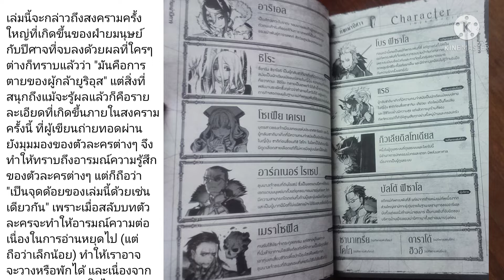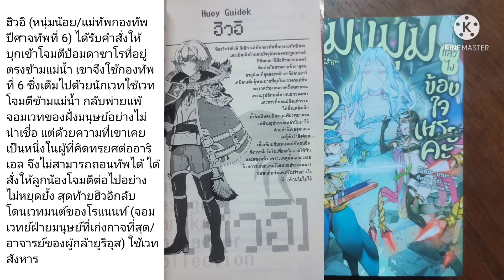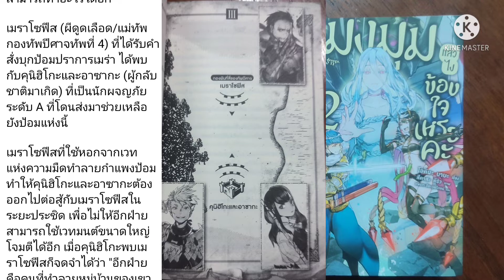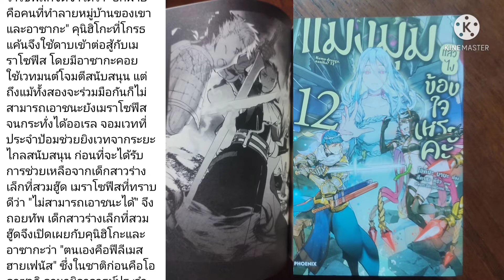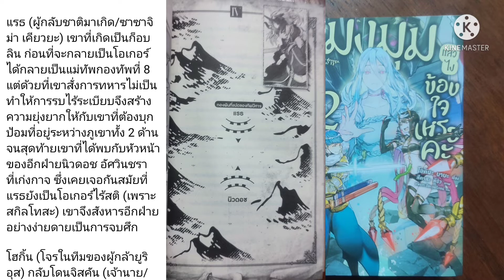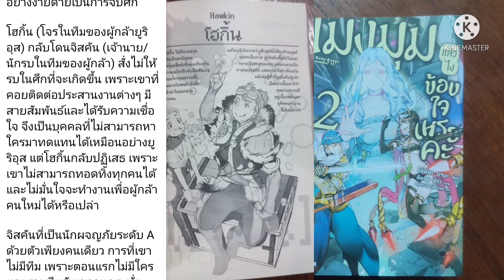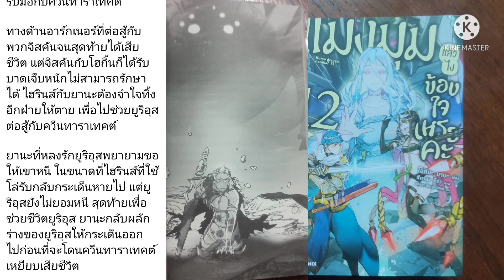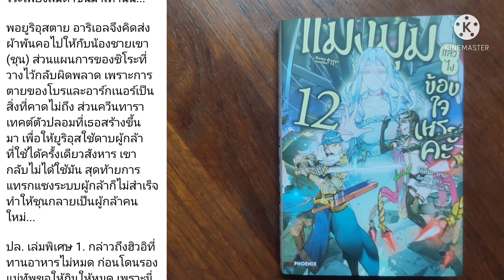S-0064 สปอยจากช่องชุมชน/แมงมุมแล้วไงข้องใจเหรอคะ เล่ม 12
เรื่อง : แมงมุมแล้วไงข้องใจเหรอคะ เล่ม 12
แต่ง : โอคินะ บาบะ
ภาพ : สึคาสะ คิริว
แปล : แพรวา ปิยะวุฒิโภชน์
สำนักพิมพ์ PHOENIX
ราคาปก 305 บาท (พิเศษ 495 บาท)